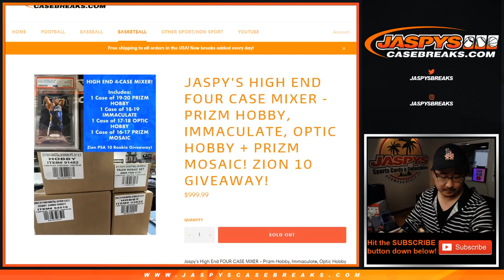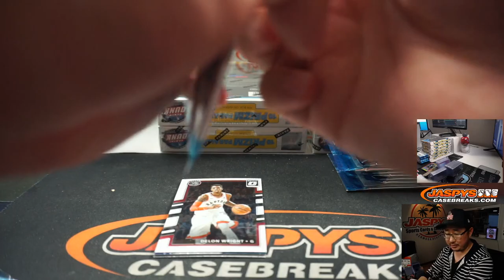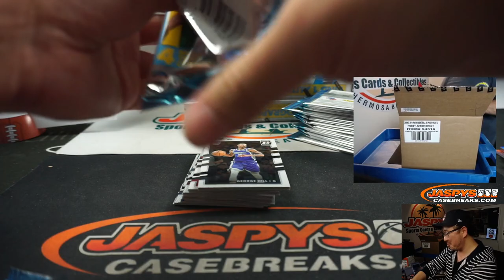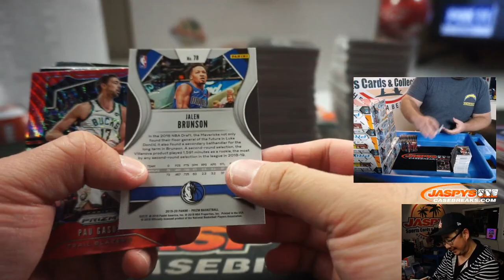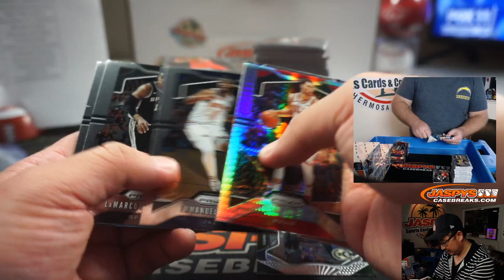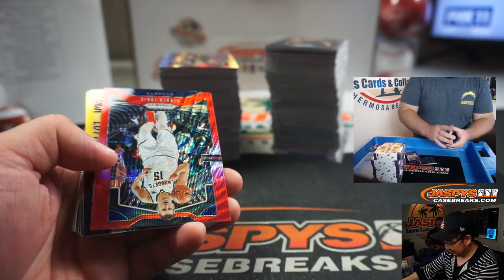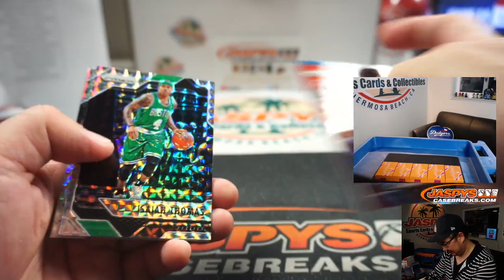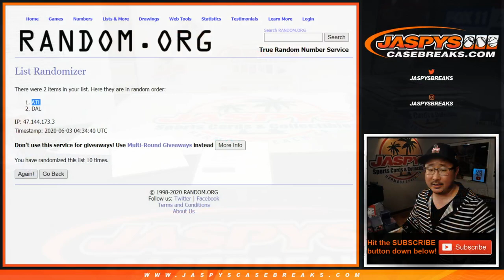Tu, 06.02.20 || Jaspy's High-End Four Case Basketball Mixer